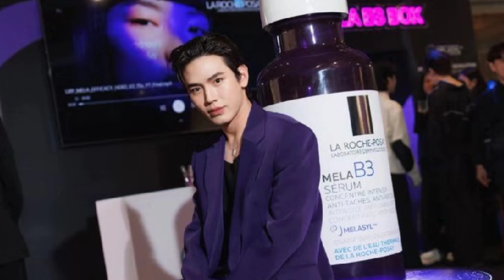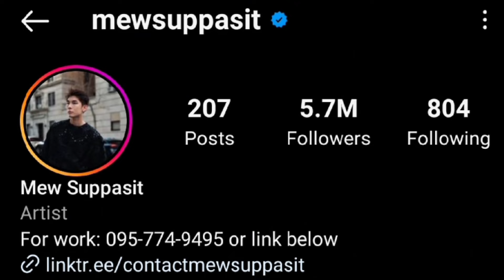New Thitipoom (Cherry Magic) Vs Mew Suppasit Lifestyle Comparison